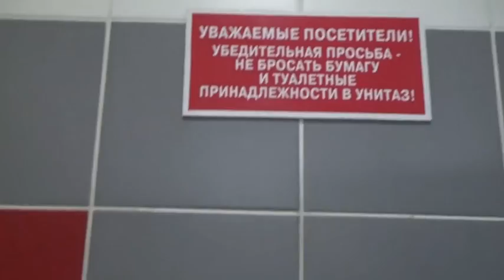СТАРЫЕ ДОМА.. ПРОВИНЦИЯ... ПРИДОРОЖНЫЙ ТУАЛЕТ..